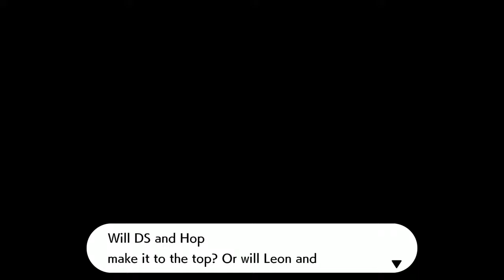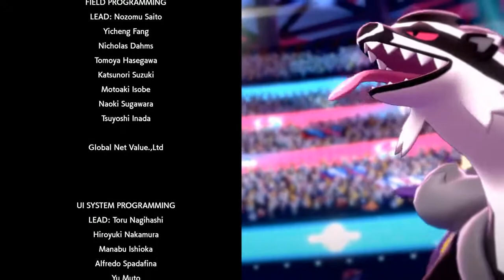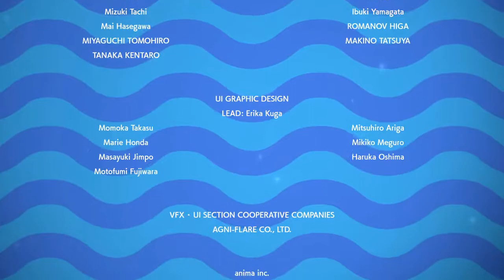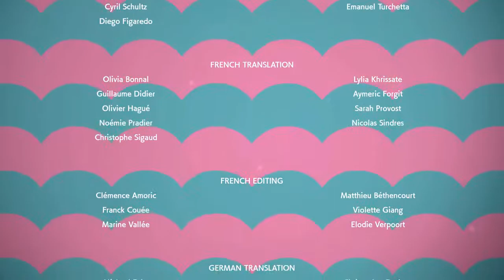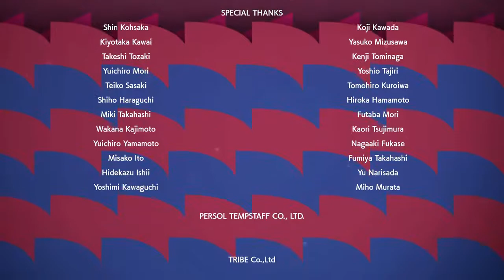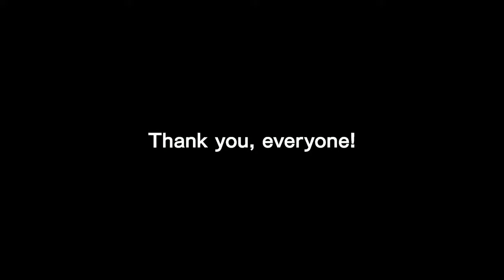The Galarian Star Tournament and More Shiny Dynamax Hunting!!!!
The 6 mon team is done now let's take on the Galarian Star Tournament and then some more Dynamax Adventures Shiny hunting